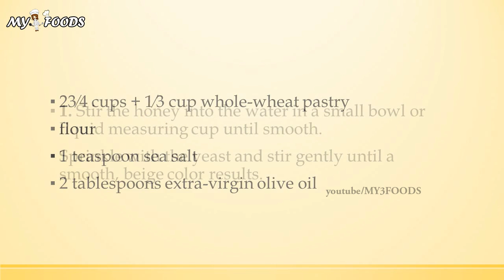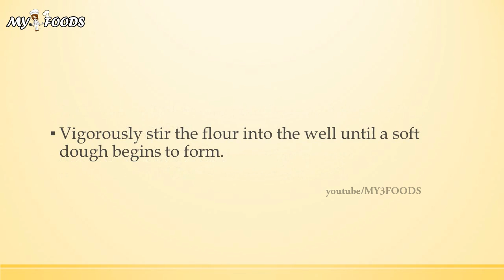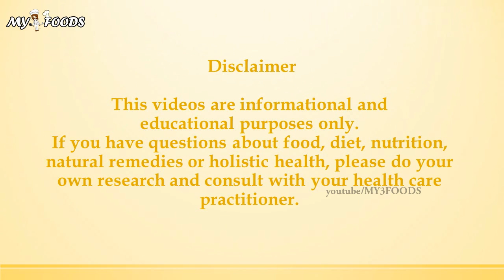Whole Wheat Pizza Dough | EASY TO MAKE RECIPES